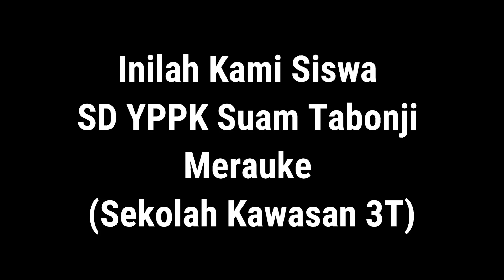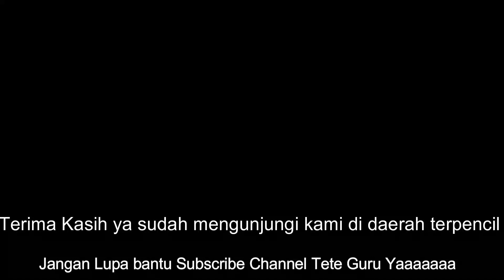SUASANA SEKOLAH PEDALAMAN PAPUA SD YPPK SUAMTABONJI MERAUKE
Vidio ini berisikan kegembiraan Siswa  SD YPPK Suam Tabonji di kawasan terpencil Kabupaten Merauke Papua. Semoga dengan segala keterbatasan yang ada tidak mengurangi semangat mereka untuk belajar guna meraih cita-cita.